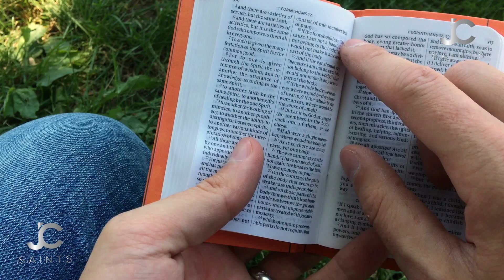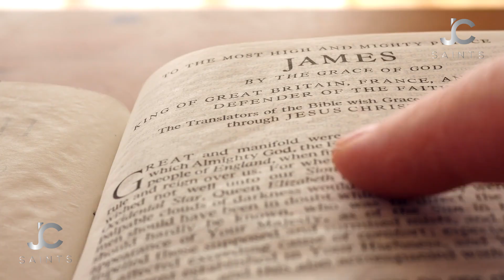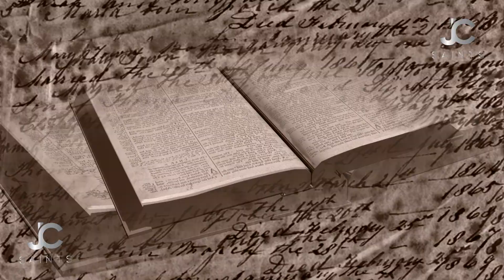PUT GOD FIRST IN YOUR LIFE | Seek First The Kingdom of God - Inspirational & Motivational Video